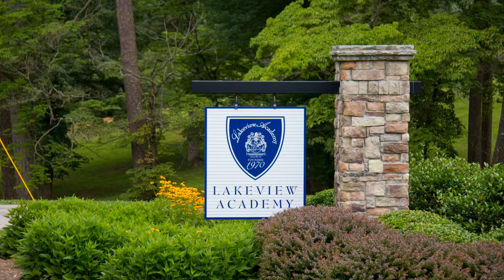Lakeview Academy Accomplishments in 2018-2019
Another great school year finished in which our Upper School students won FIVE region championships, had several state champions and our Class of 2019 was offered $4.29 million in non-HOPE scholarship!